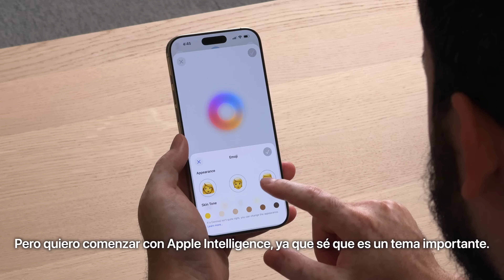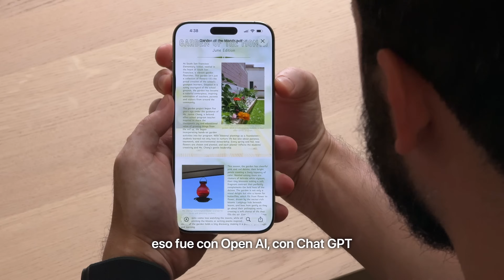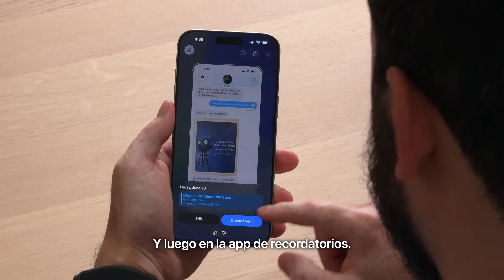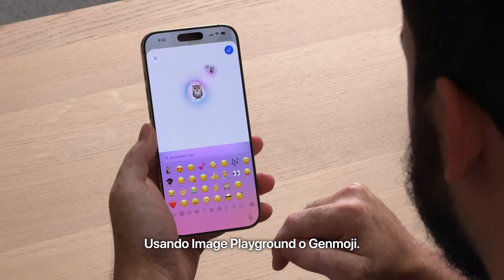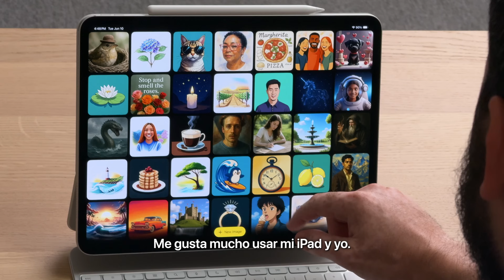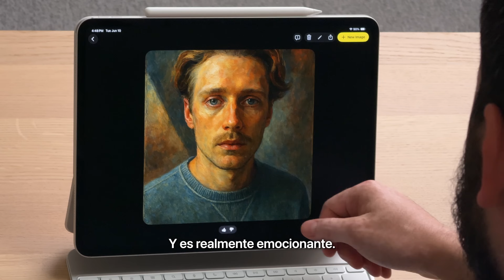Exclusiva con Apple: Lo Mejor de WWDC25, El Retraso de Siri y Más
Este WWDC 25 tuve la oportunidad de platicar con Greg "Joz" Joswiak sobre lo que han estado trabajando este año para Apple.

Capítulos:
00:00 Hola
00:29 Apple Intelligence
03:48 Humano vs AI
05:12 Desarrolladores
06:40 Siri más personal
09:38 Liquid Glass
13:35 iPadOS
18:50 Despedida

Sobres!